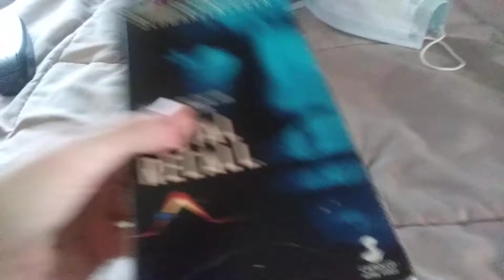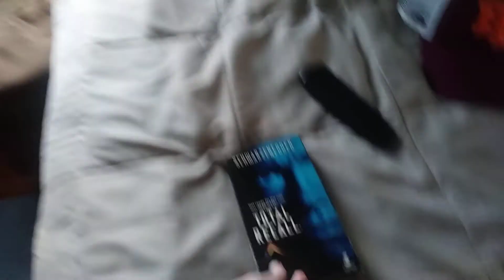Moaning Sound at the end of Total Recall 1991 VHS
Note: If you play a tape with a supposed moaning sound at the end in a Toshiba VCR, you won't be able to hear it. Try using on old VCR, such as a Zenith one.